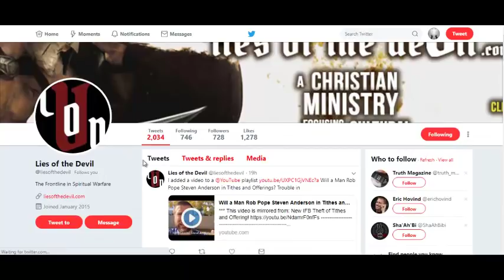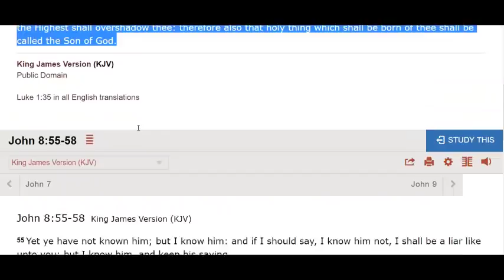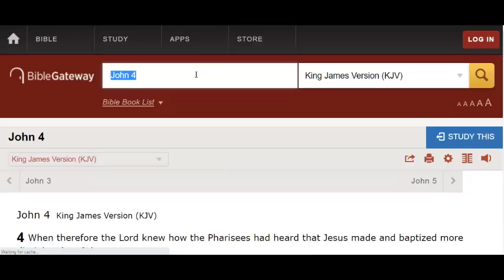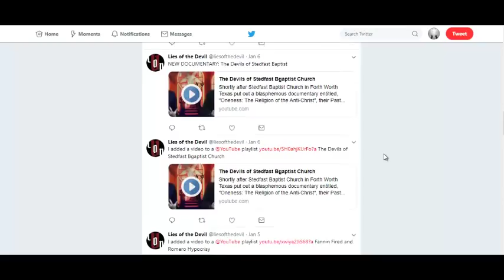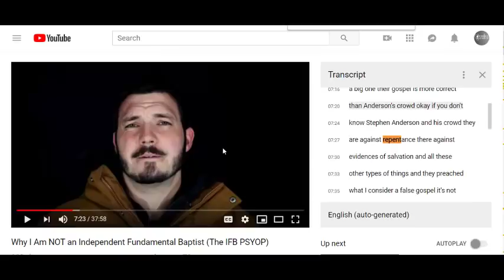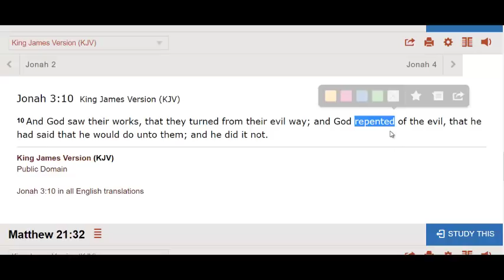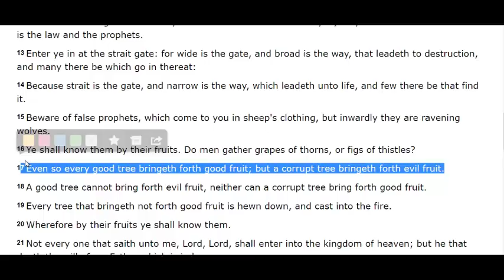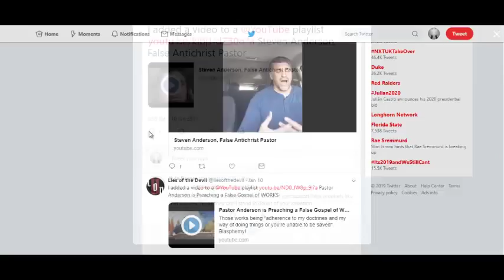Lies of the Devil Channel Supports False Prophets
Lies of the Devil (Theo) supports the ministries of false prophets. This does not necessarily mean that Theo is unsaved but it does however make me stand in doubt of his salvation since he's supporting, liking and sharing videos of people who are openly teaching a false gospel.

“I desire to be present with you now, and to change my voice; for I stand in doubt of you.” Galatians 4:20

"I do not frustrate the grace of God: for if righteousness come by the law, then Christ is dead in vain." Gal 2:21